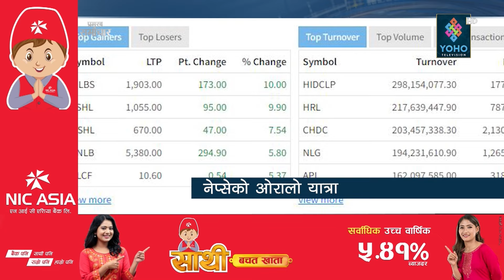जनकपुरधाम उपमहानगरमा घुससहित ३ जना पक्राउ, नेप्सेसँगै कारोबार रकम पनि घट्यो ।।